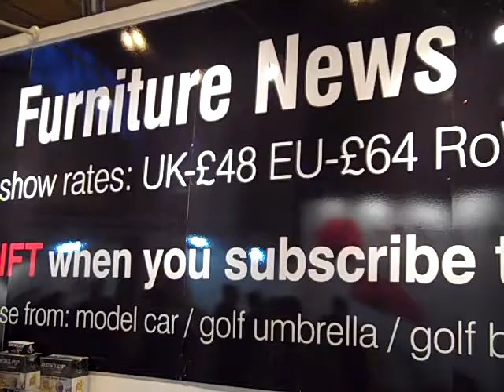John Legg of The Gearing Group at Interiors this week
Jane from Designlife talks to John Legg of The Gearing Group about this years @Interiors event at the NEC this week.